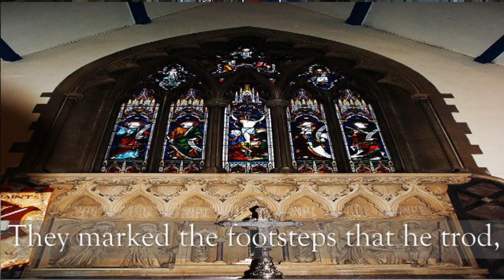Give us the wings of faith - Ernest Bullock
sung by the choir of All Saints' Church, Wokingham, UK